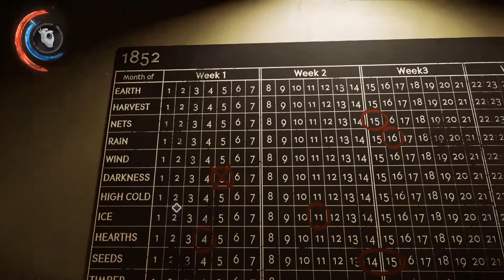Let's Play Dishonored 2 #70 - Ein Riss in der Fassade [Deutsch / Sehr Schwer]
Gameplay Video zu Dishonored 2 auf Deutsch
Let's Play Dishonored 2 Deutsch Dishonored 2 German
Lets Play | Walkthrough | Gameplay
Schwierigkeitsgrad: Sehr Schwer | Very hard
DISHONORED 2
Schleich-Action-Adventure von Arkan Studios / Bethesda
In dieser Folge von Dishonored 2 schaffen wir es, in den Schwarzmarkt des Staubbezirks einzubrechen und das letzte Knochenartefakt an uns zu bringen.

Kurz nachdem wir das Anwesen von Aramis Stilton betreten haben wird uns klar, dass hier etwas ganz und gar nicht stimmt. Nach kurzer Zeit finden wir den verwirrten Aramis Stilton und der Outsider stattet uns einen Besuch ab.

Er erklärt uns, dass vor 3 Jahren in diesem Haus Deliahs Plan ins Leben gerufen wurde uns übergibt uns den Chronowandler, mit dessen Hilfe wir in der Lage sind, in die Vergangenheit zu reisen um herauszufinden, was hier passiert ist...